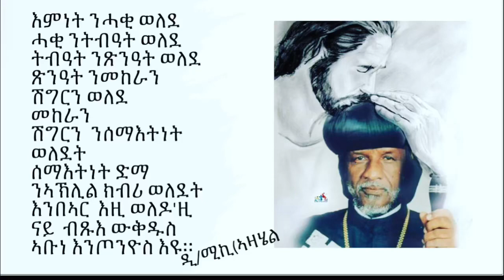ብምኽንያት ዜ ዕረፍቲ ቅዱስ ኣቦና መልእኽቲ ንኹሉ ኣማኒ